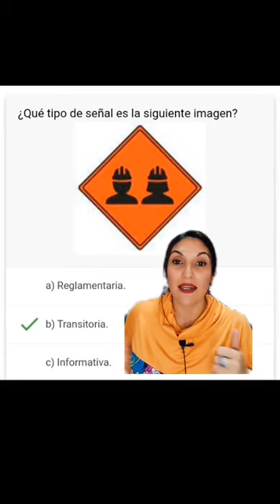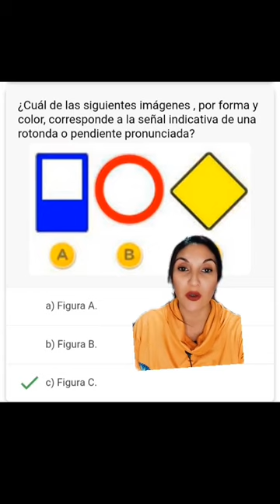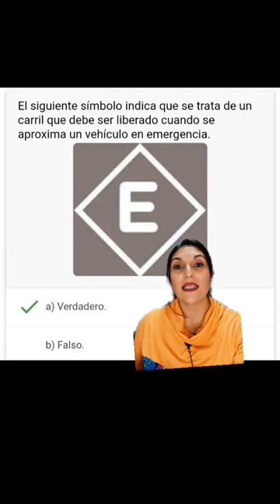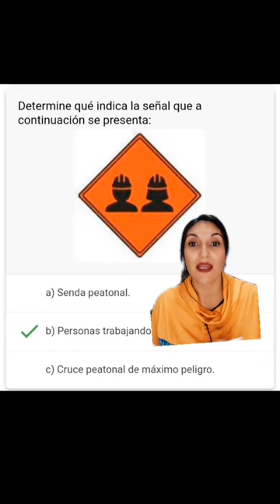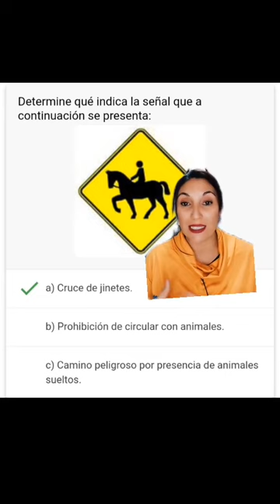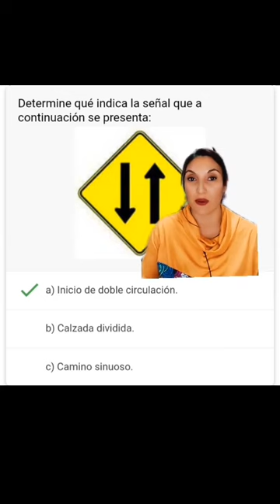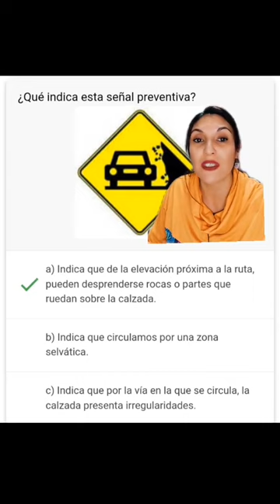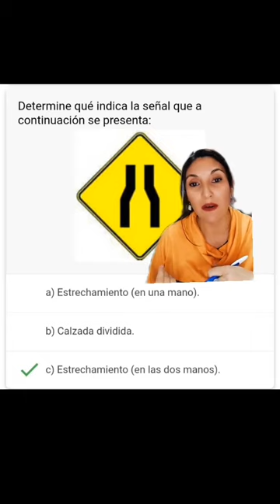PREGUNTAS DEL EXÁMEN DE CONDUCIR -ARGENTINA-